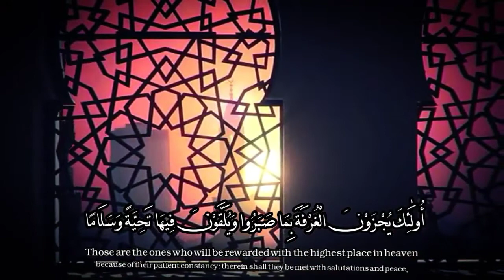قرآن كريم القارئ: عبدالرحمن الحميداني || أجمل حالات واتس اب دينيه || تلاوة خاشعة🌸🌹202